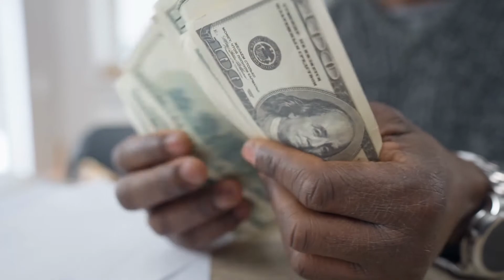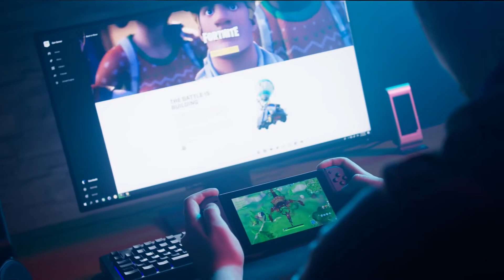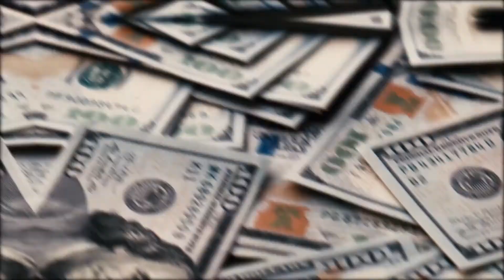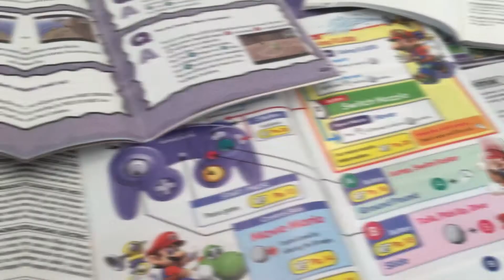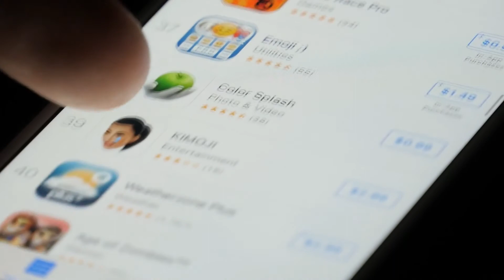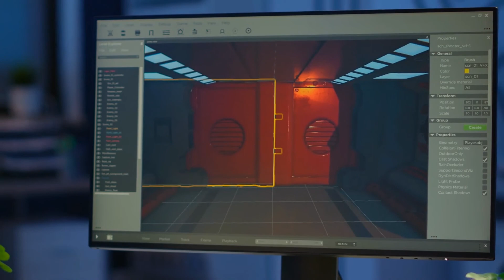7 Proven Ways to Make Money by Playing Video Games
If you love playing games online, you can actually monetize this hobby. Not only will you have fun, but you can earn a few extra bucks on the side. It sounds like a good deal, right? That’s because it really is. In my opinion, it’s one of the best ways to earn extra cash online without getting bored quickly. Now, the question is, how will you be able to earn from playing games online? There are actually sites and apps that will reward you for doing so. In fact, there are so many apps and sites that it can be quite hard to distinguish which ones will be worth it.

This guide is meant to help you find the best ways to earn money by playing games online. It will list down the best apps to earn by playing games as well as the best websites to earn by playing games. But before you sign up, it is important to do it with the right expectations so you won’t get disappointed in the long run – this video will also explain exactly how much you can earn so you know exactly what to expect and can then decide if this is a good option for you or not. Here the top 7 proven ways to make money by playing video games, Please watch the entire video.

★★★★★ You can also watch the Following Related Videos on The Million Money Way ★★★★★